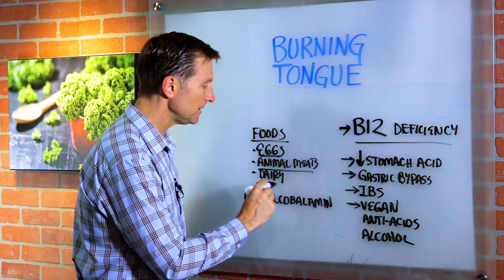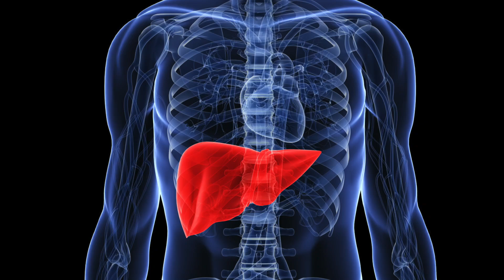The Causes & Treatment of Burning Tongue (Mouth) – Dr. Berg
Your burning tongue is caused by a vitamin deficiency.

Timestamps:
0:00 Your burning tongue can be easily healed
0:46 If you’re a vegan, add vitamin B12 in this one particular form

In this video, I’ll explain the cause of your burning tongue. It’s a vitamin B12 deficiency. Of course, the question is, how do you become B12 deficient? There are several primary causes, including:

1. Low stomach acid
2. Gastric bypass surgery
3. A problem in your intestines such as irritable bowel syndrome (IBS) or Crohn’s disease
4. Being a vegan, because B12 mostly comes from eggs, meats and organs, and dairy. If you’re vegan, add B12 in the natural form called methylcobalamin
5. Alcohol, which is why alcoholics are often B12 deficient. In fact, anyone with liver damage will have difficulty absorbing B12

Now you can find out what’s causing your burning tongue!

There’s no need to suffer from a burning tongue when you can easily heal it.